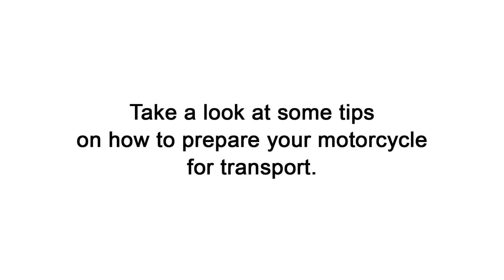Motorcycle Shipping near New York - How To Prepare A Motorcycle For Transport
Motorcycle Shipping near New York

While motorcycles make for great transportation, you can’t always ride yours to wherever you may be going. At AutoStar Transport Express, we specialize in motorcycle shipping near New York. We know how essential a motorcycle is to you, that's why we make sure your motorcycle shipping is arranged from the beginning until the end safely and directly.

Need to ship your motorcycle cross-country? AutoStar Transport Express is the right choice! We provide state to state motorcycle shipping, as well as international motorcycle shipping near New York.

Motorcycle Shipping in New York
Motorcycle Shipping New York
New York Motorcycle Shipping